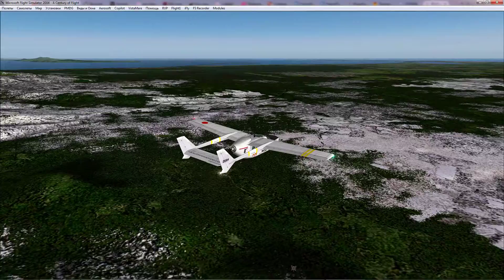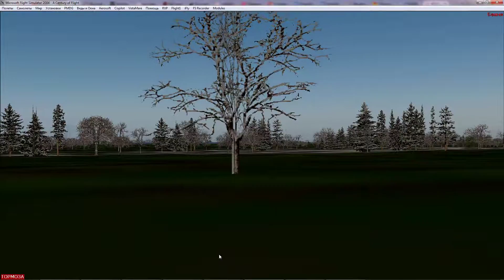Microsoft Flight Simulator 2004 - RJCN Nakashibetsu landing - FSD Cessna O2A